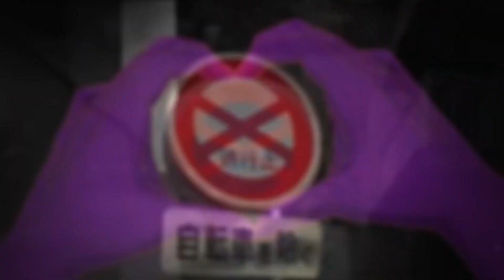Goreshit - Nekonekoneko (Unofficial Music Video)